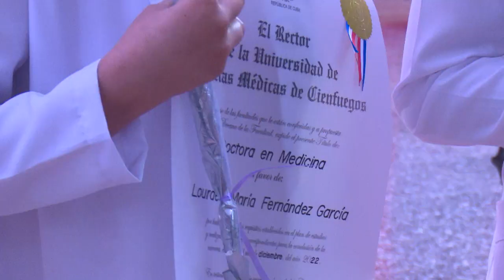Celebra su graduación 43 Universidad de Ciencias Médicas de Cienfuegos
La Universidad de Ciencias Médicas de Cienfuegos celebró la graduación 43 de estudiantes que integran el contingente 35 Carlos Juan Finlay. Al importante momento asistió la miembro del Comité Central y su Primera Secretaria  en la provincia, Maridé Fernández López.